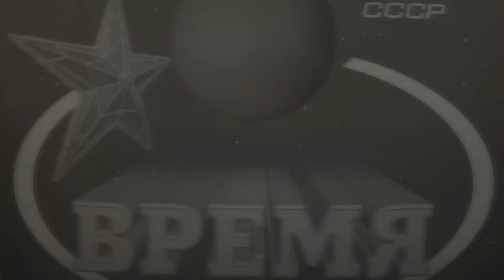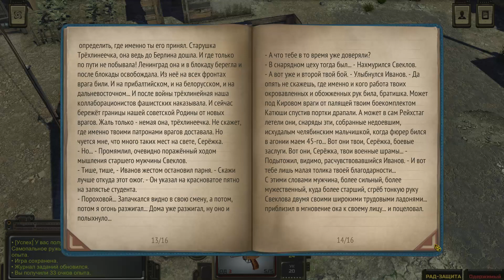АТОМ RPG(АТОМ РПГ) эпизод 18 мужики ну не позорьтесь!